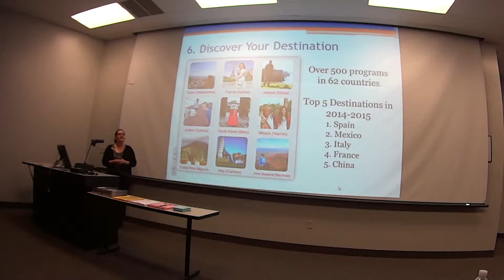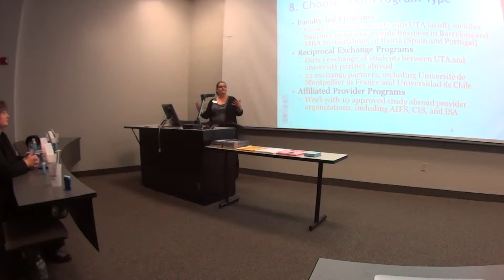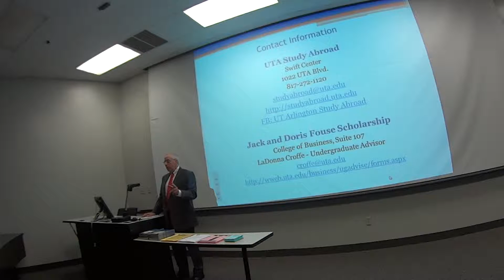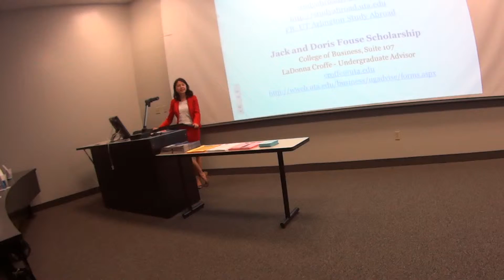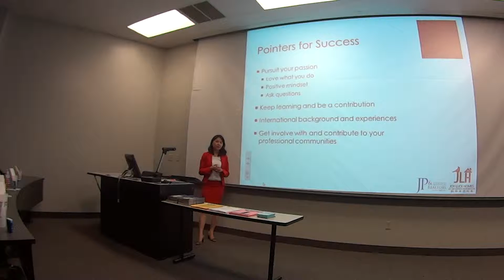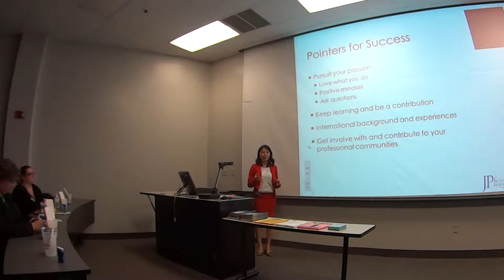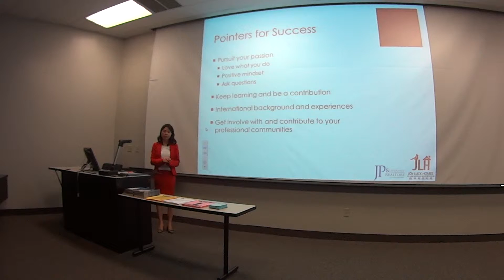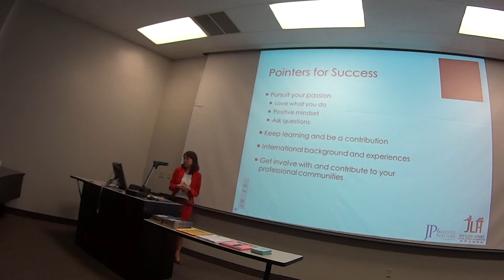Gilman Study Abroad Project 2